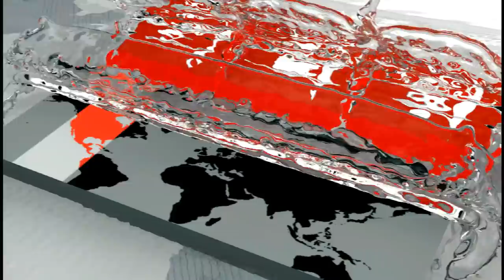বাড়ছে মশা ! | Mosquito | Dengue